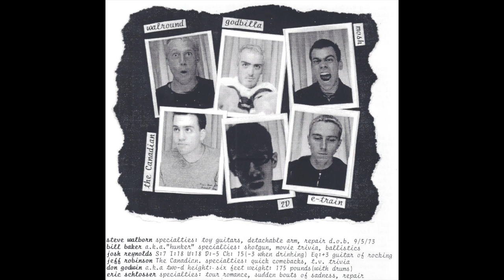Slowsidedown - A Complete Discography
Revived from some crusty tapes, I'd recommend listening to the vinyl rips on my blog if you like this stuff, they sound a bit better in my opinion.
0:00 Distant Men
2:02 Forbidden Bean Burrito
5:31 Engulf
8:08 Cedar Bucket
10:35 Flaming Arrow
13:01 Heat Porridge Hot
15:31 Judy Blume
18:48 Rocco's
22:25 Excuse Me Uh Mr.Hag
25:39 Lazershow
28:25 Burn 5307 N. Minnesota
30:40 Coquitlam Heartbreaker